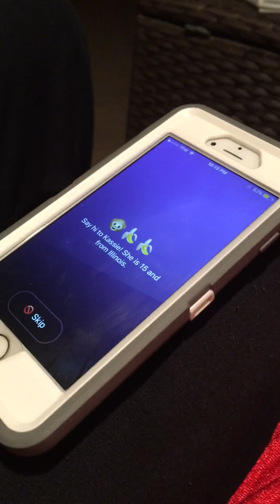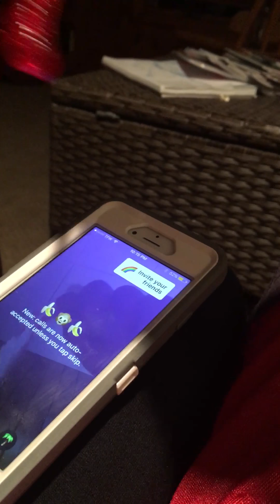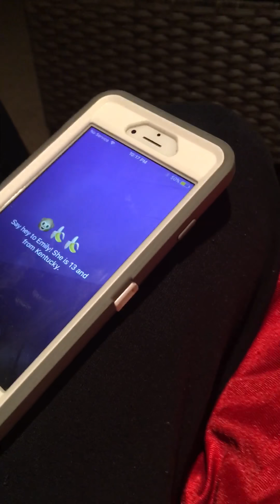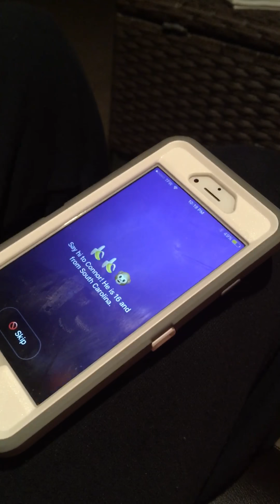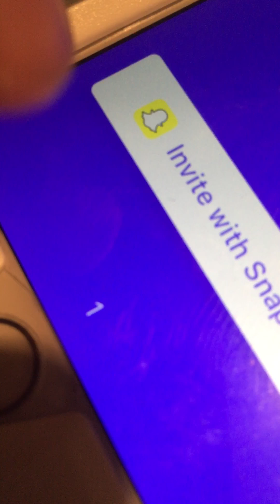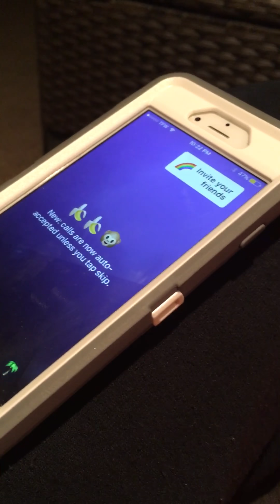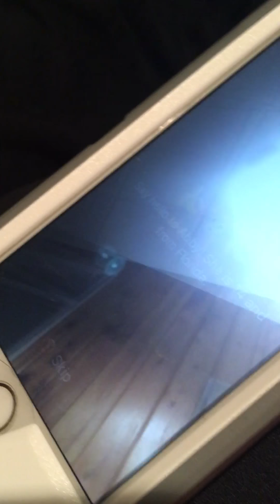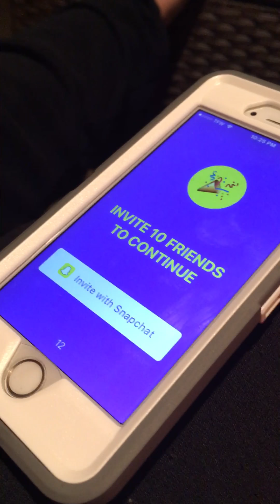Bird is the word prank